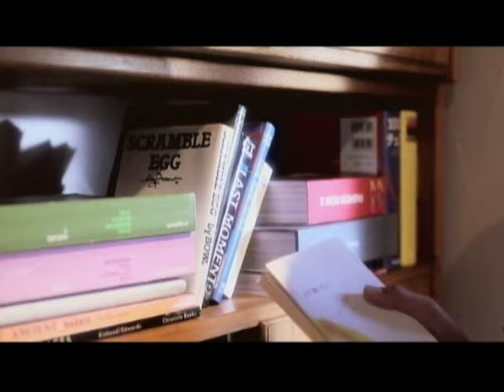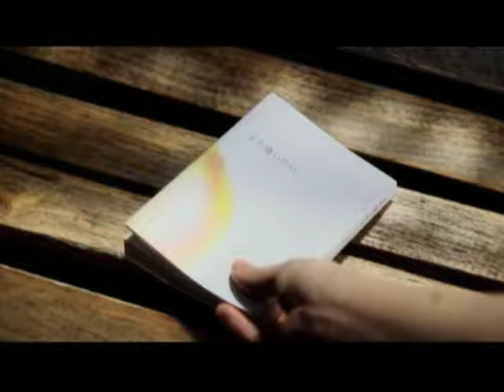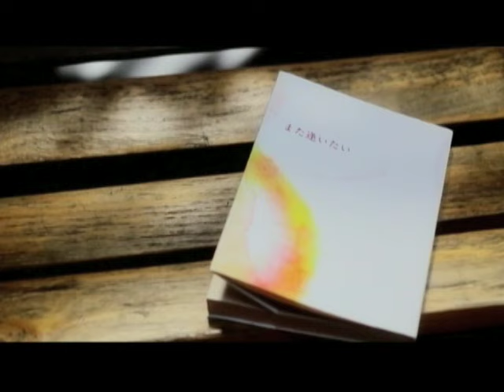初音 / また逢いたい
初音が、広告なしで全曲聴き放題【AWA/無料】

シンガーソングライター初音の作詞作曲による今作は、 『遠くはなれていても、同じ空の下、きっとまた笑顔で逢える...』大切なあなたへ贈る暖かいメッセージ!!成海璃子主演、NHK土曜時代劇「咲くやこの花」主題歌としてオンエア中。